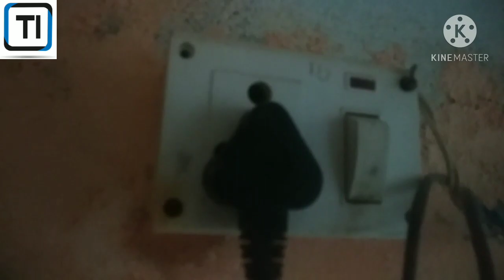How to make portable bike/car washer pump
hello,
today we has made the portable bike/car washer pump and
this pump works on the 12V only so it will not take Electricity and it is safe and it will wash the bike/car properly so if you like this water pump then share it and like it and if you are new in my channel then subscribe
my channel and if you have any dout then comment us thanks, 🙏🙏🙏🙏🙏🙏